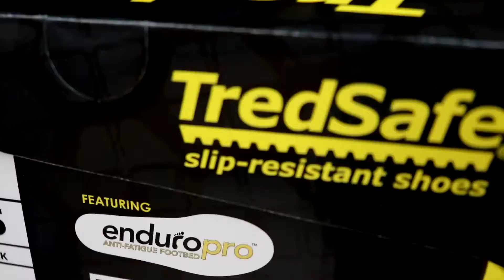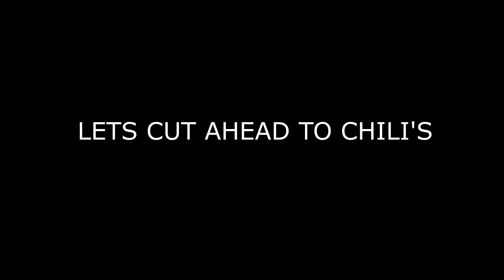MEET MORE OF THE SQUAD! Vlog #6